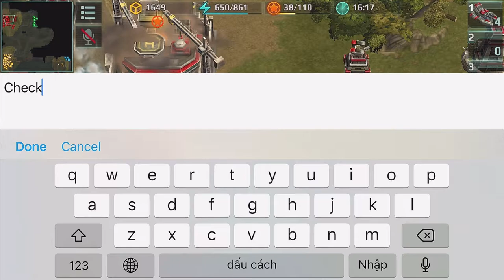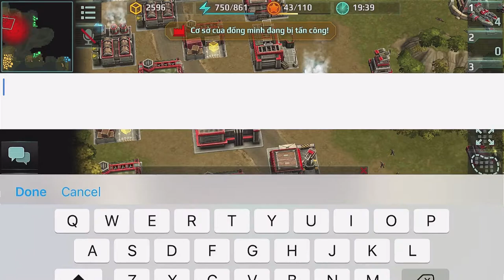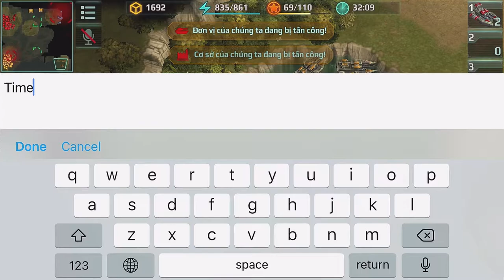Khi Hai Người Lười Chơi Với Nhau Trong Art Of War 3 Boss Xây Dựng 4 Nhà Máy Hạt Nhân